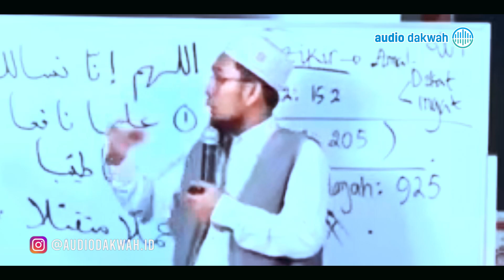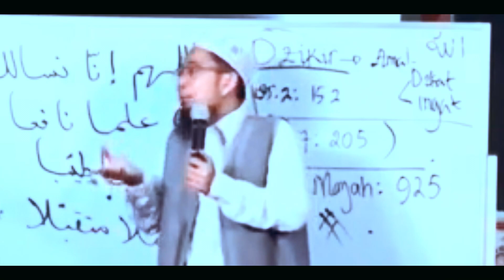6 Bacaan Zikir Pasca Shalat! Hukum Berdoa Pakai Bahasa Indonesia – UST. Adi Hidayat LC MA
Yuk amalkan!
Simak 6 Bacaan Zikir Pasca Shalat! Hukum Berdoa Pakai Bahasa Indonesia – UST. Adi Hidayat LC MA.